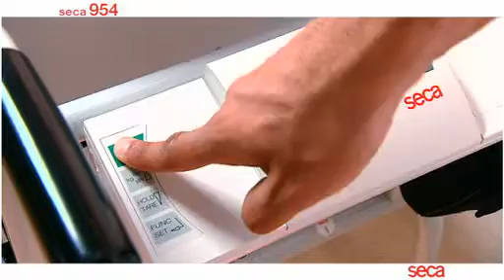Seca 954 Chair Scales 300Kg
The Seca 954 Chair Scales will weigh patients up to 300Kg while keeping them safe and comfortable. It is powered with a rechargeable battery and comes with a wall charger. The chair can also transmit measurements wirelessly and is EMR integrated. There is a full range of functions including BMI calculation.
Seca scales are of high quality and made in Germany.